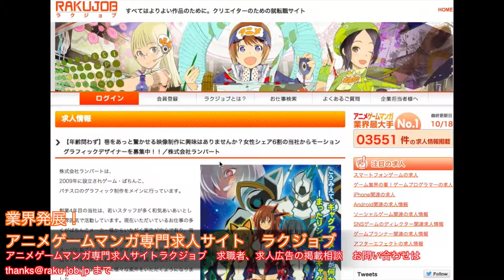遊技機 2DCGデザイナー 求人 ぱちんこ 映像スタッフ募集！